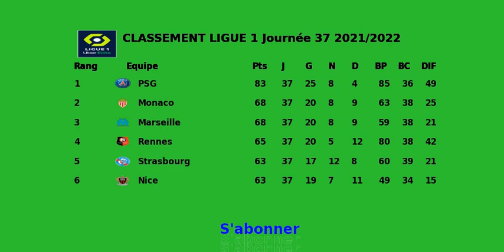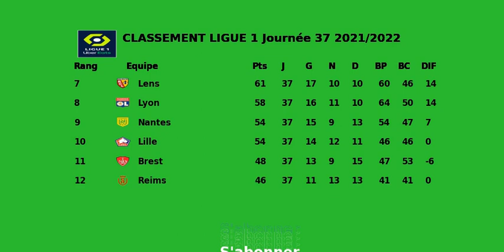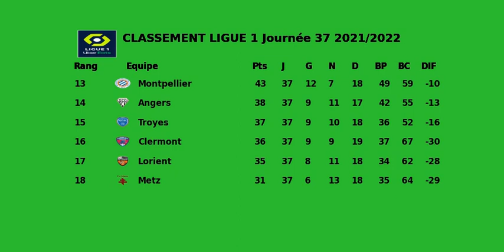CLASSEMENT LIGUE 1 Journée 37 2021 2022